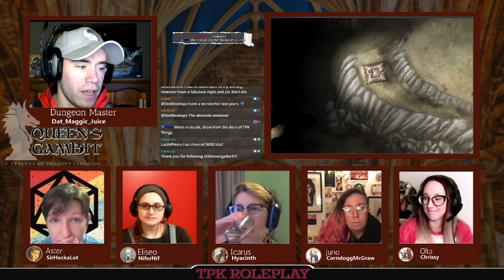Queen's Gambit - A Tyranny of Dragons Campaign | Episode 4: A Knight's Outpost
We’ve discovered the main camp of the Greenest raiding party, and with more questions than answers. Who is this mysterious warrior donning ornate purple dragon-like armor? How is this cult raiding party so large and organized? Who is Frulam, and why are they so interested in a “hatchery”? And where is our missing monk friend we’re out to save?

After confirming that we can’t simply fight our way through, we get creative with disguises, deceit, and tactful movement around the camp. We find the terror Langdedrosa Cyanwrath, entering a large cave with our mysterious Purple Warrior, and our monk friend held prisoner with others at the heart of this camp. We must act, quickly but with caution!

This show airs every other Thursday at 5 pm PST/7 pm EST

CHARACTERS:
- Aster, Shifter Druid (Circle of Wildfire), played by SirHeckaLot
- Eliseo, Aasimar Wizard (Chronurgy), played by NiferNif
- Icarus, Elf Bard/Warlock (Hexblade), played by Hyacinth
- Juno, Elf Cleric (Twilight), played by CorndoggMcGraw
- Olta, Kobold Ranger (Swarmkeeper), played by Chrissy

0:00 Recapping Episode 3
8:45 Introductions and what’s on the characters’ minds
15:00 Beginning to recon the layout of the Raiders’ Camp
35:50 We start to formulate a plan – into the camp!
46:25 Disguises to get us into one guard tower
1:04:00 Our main goal is identified – prisoners being held at the camp, and one familiar half dragon…
1:45:43 Nessim the Monk is in on the heist to help! We also find that Leosin is being held here

Stream Overlays made by Lukalock and ProperNerdy